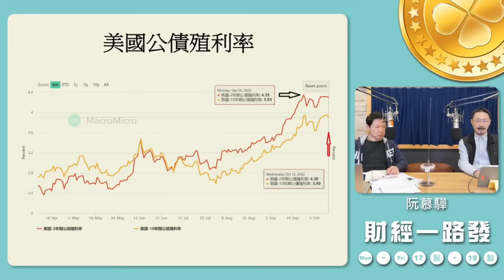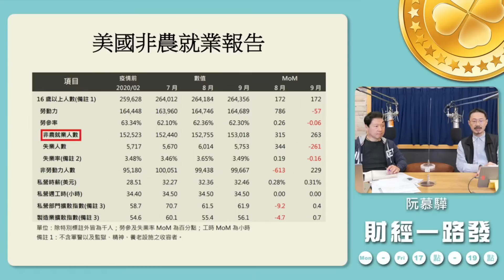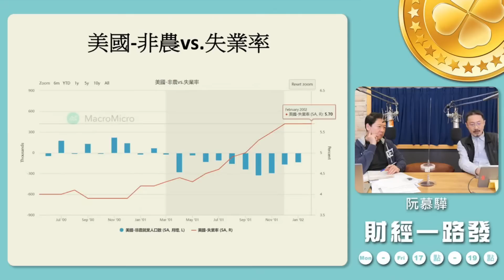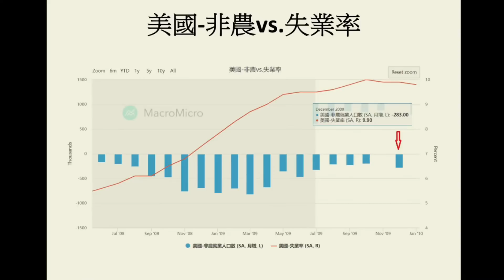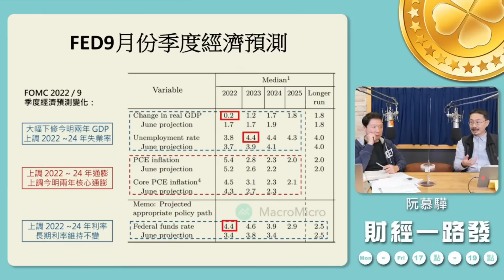'22.10.13【豐富│財經一路發】財經V怪客談「FED貨幣緊縮政策:扭轉不易」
來賓：財經V怪客 Vincent
主題：FED貨幣緊縮政策:扭轉不易